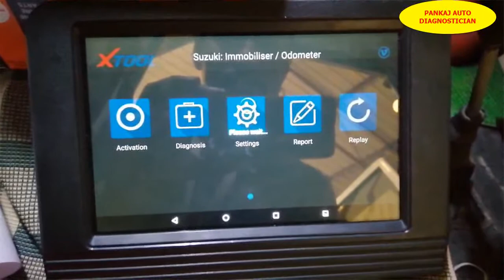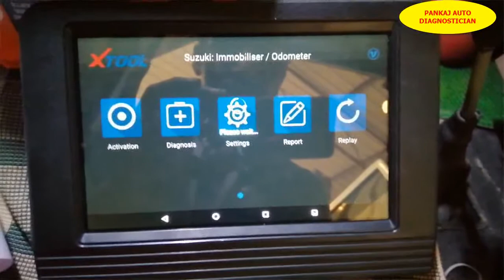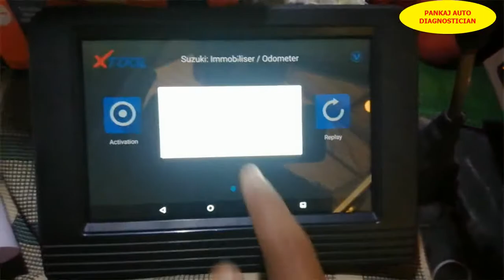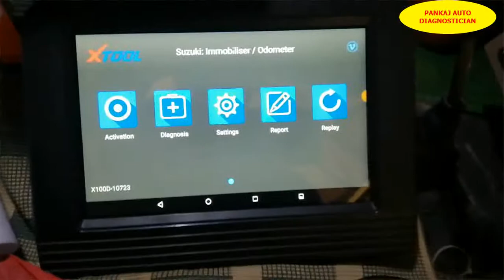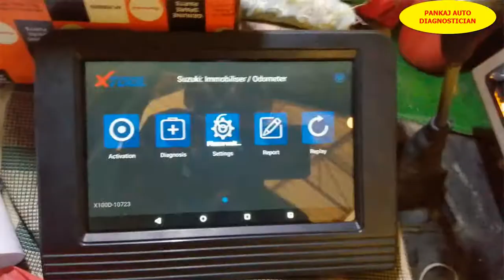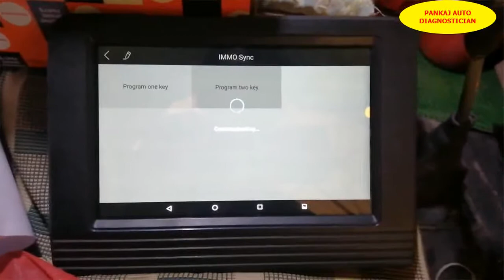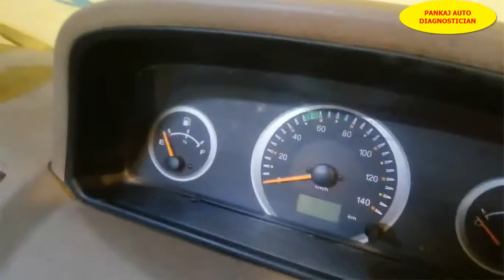MAHINDRA BOLERO PICKUP 2019 MODEL KEY CODING & UICU IMMOBILIZER CODING BY USING XTOOL X100D.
HELLO FRIENDS IN THIS VIDEO I AM GOING TO SHOW YOU TO SHOW YOU HOW TO DO PROGRAM NEW KEY & UICU IMMOBILIZER CODING IN MAHINDRA BOLERO PICKUP 2019 MODEL BY USING XTOOL X100D.